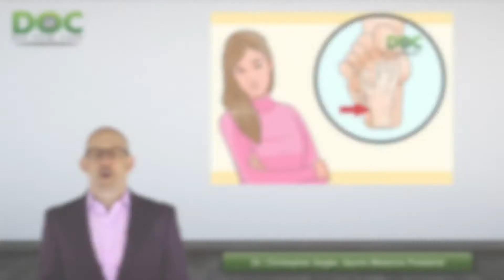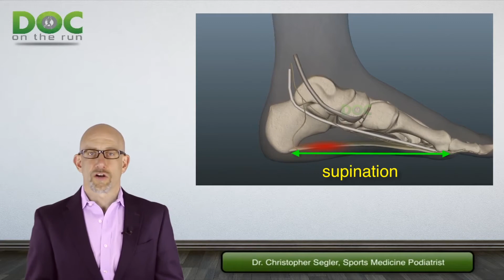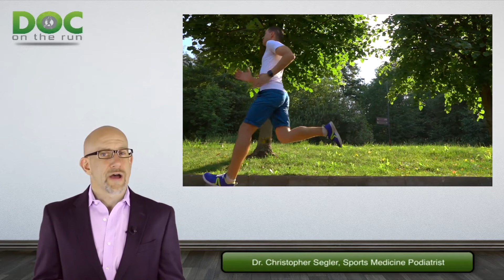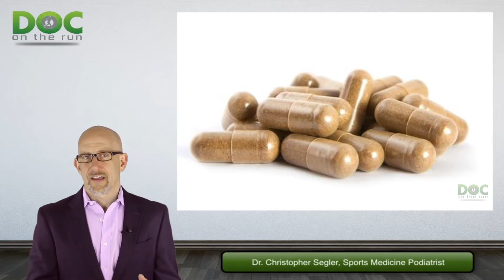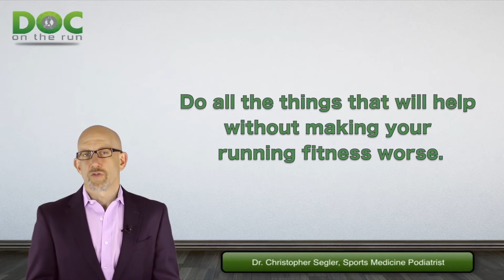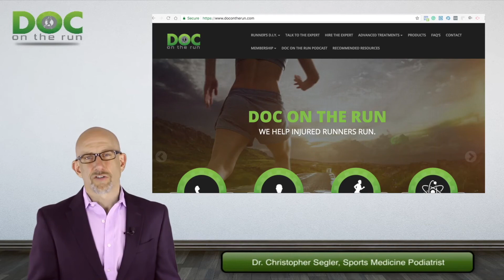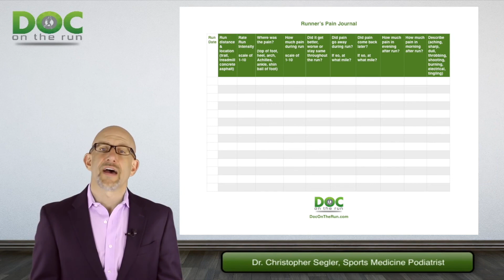Can I run with Plantar Fasciitis?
The video lesson will help you understand how you can run with plantar fasciitis and still heal. by Dr Christopher Segler